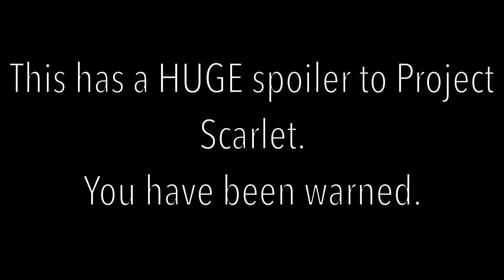[VOLUME WARNING] MOVE! [SH**POST]